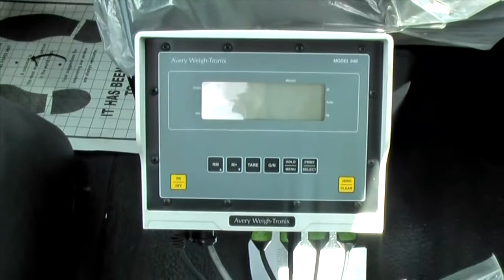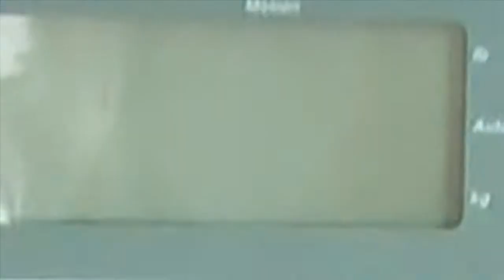Farm Demo -- 810-1,100 Cu/Ft Patz 2400 Series Truck Mount Vertical Feed Mixer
Introducing the 2400 Series Twin Screw Truck Mount Vertical Mixer. This big mixer is available in mixing capacities from 810 to 1,100 cubic feet (22.9 to 31.1 Cubic Meters).

Special features include a reliable hydraulic system to drive the mixer planetaries. A cooling system maintains a lower, uniform temperature for the hydraulic oil to improve oil life. The controlled cooling of the hydraulic oil lessens expansion of metal parts, helping to minimize wear.

Best of all, the new 2400 Series Truck Mount Vertical Mixer delivers a fast, thoroughly blended Total Mixed Ration. What else would you expect from Patz!